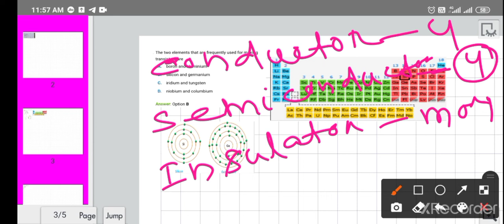14 March 2021